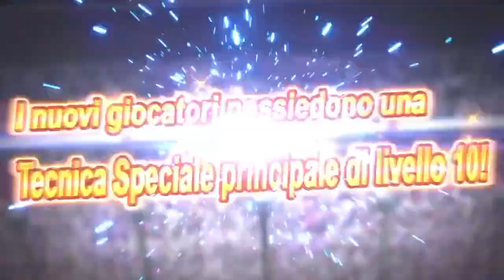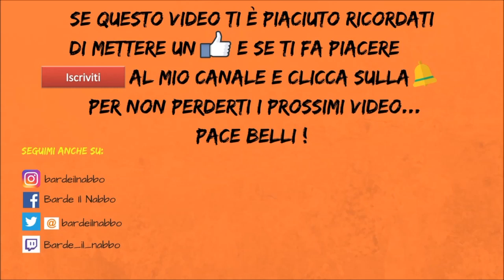Le riserve di Bossis e Amoros ( Captain Tsubasa Dream Team )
Ammettetelo. lo avete pensato pure voi ! 🤣

Pace belli !